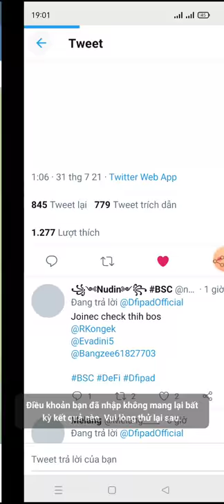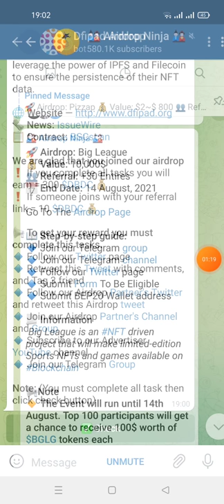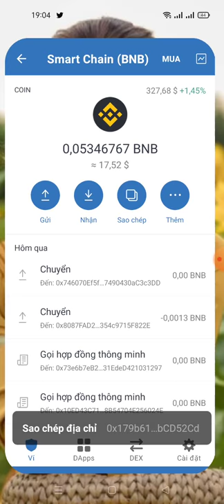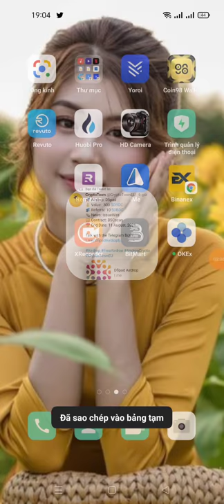hướng dẫn nhận 300 DBDC tokens-Airdrop end 11 / 8 phân phối 12 tháng 8, 2021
💰Airdrop Reward Bonus Balance: 300 $DBDC

📊 Referral Balance: 0 $DBDC for joining Social Media will be updated after verifying manually by bounty manager at the end of airdrop.

Your Submitted details:
🏦 Wallet : 0x179b61b57dB7FdA279c1FBBa2CF6283e9bCD52Cd